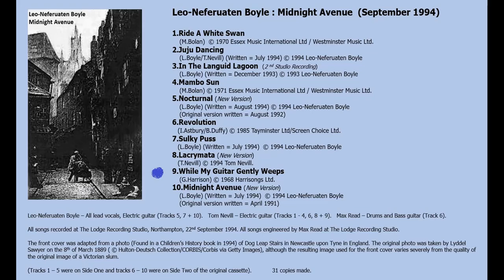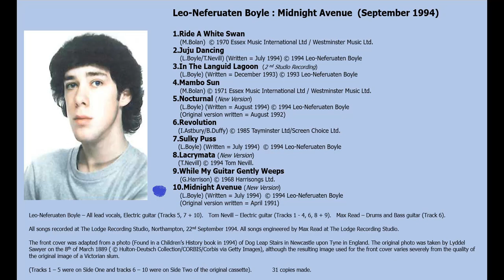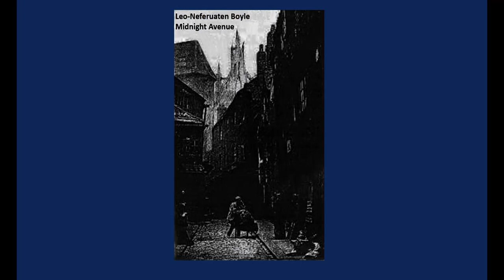Leo-Neferuaten Boyle - Midnight Avenue (1994)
Leo-Neferuaten Boyle : Midnight Avenue  (Cassette demo album, September 1994)

1.Ride A White Swan
2.Juju Dancing
3.In The Languid Lagoon  (2nd Studio Recording)
4.Mambo Sun
5.Nocturnal (New Version)
6.Revolution
7.Sulky Puss
8.Lacrymata (New Version)
9.While My Guitar Gently Weeps

All songs recorded at The Lodge Recording Studio, Northampton, 22nd September 1994.
All songs engineered by Max Read at The Lodge Recording Studio.
(Please refer to the video for further information).